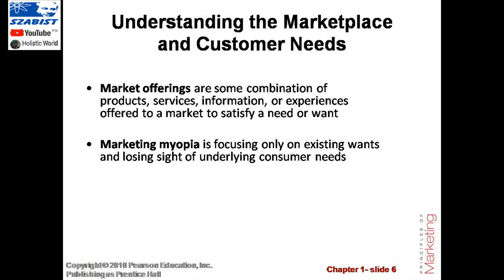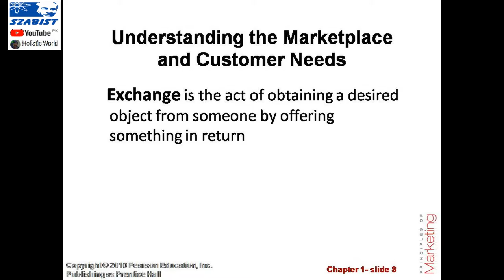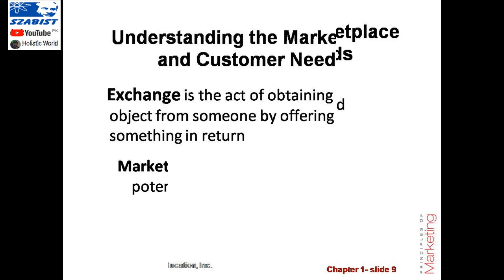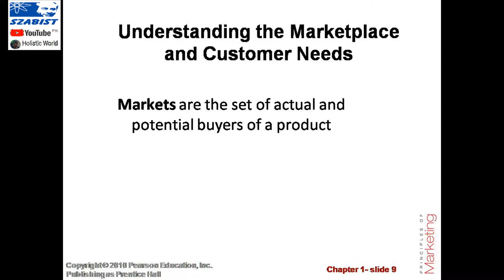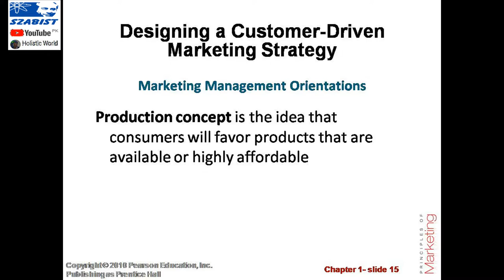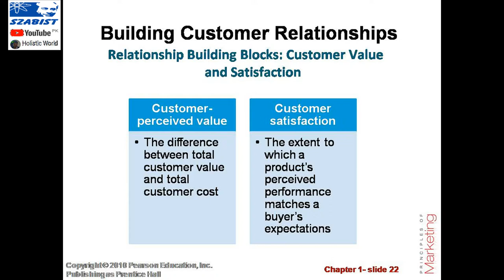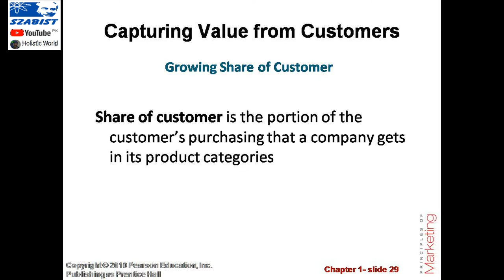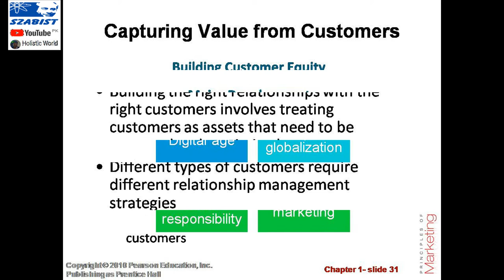Marketing: Creating and Capturing Customer Value.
Principles of Marketing: Chapter One. Marketing: Creating and Capturing Customer Value. PhilipKotler For new marketers and MBA EMBA students

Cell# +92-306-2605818